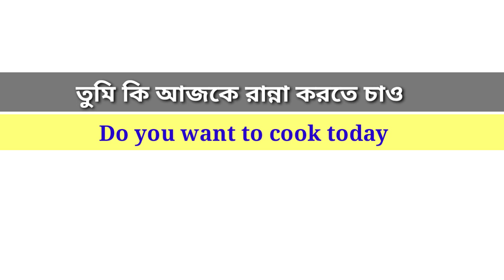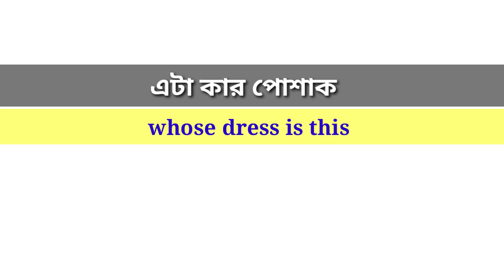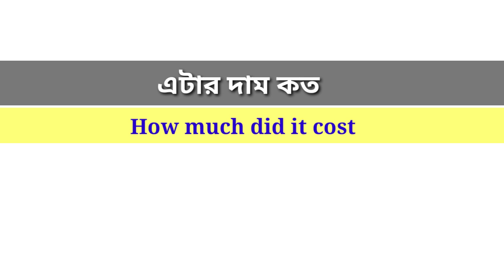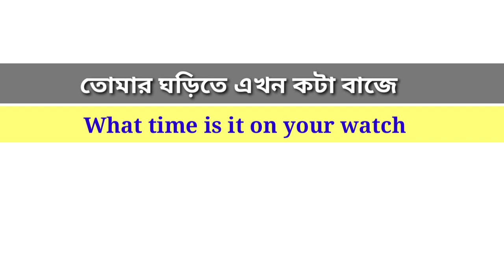English Speaking Practice in Bangla।Daily use English Sentences।Bangla to English।Learning English